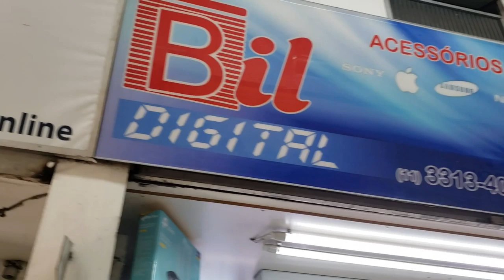CELULARES XIAOMI PREÇOS RUA SANTA EFIGÊNIA SÃO PAULO, ENTREGA TODO BRASIL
No vídeo de hoje fomos conferir outras opções para comprar celulares da xiaomi e Huawei na Rua Santa Ifigênia (efigênia) em São paulo.
Fomos na loja Bill Digital, que fica no número 185 Loja 6B
Para comprar no amazom:
redmi note 7
Mi 9
Mi 8 lite
Mi 9 se

A loja vende em entrega via correios para todo Brasil.
Eles tem redmi note 7, mi8 lite, mi9, mi 9 se, P30 pro, P30 lite. Iphones sob encomenda, além de muitas opções de eletrônicos em geral no atacado e varejo.